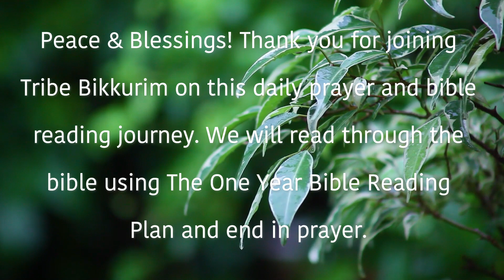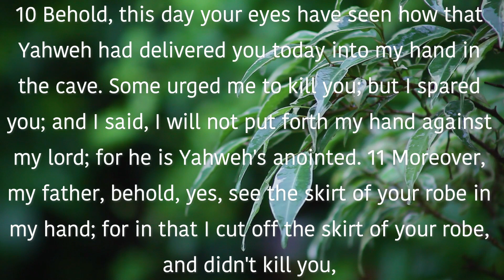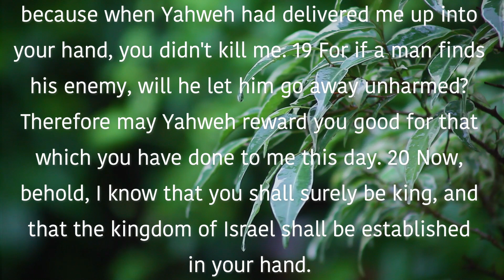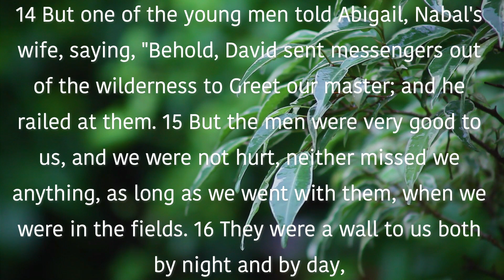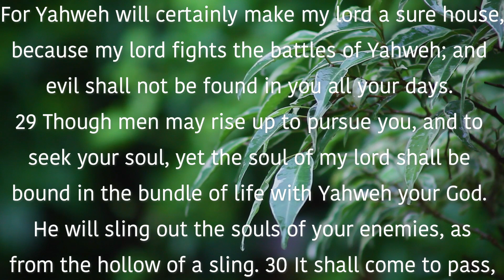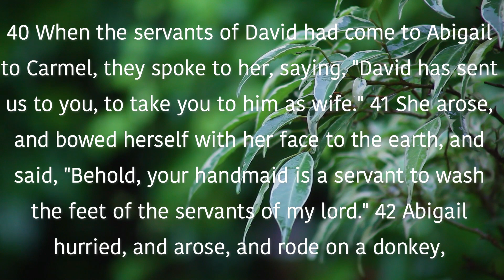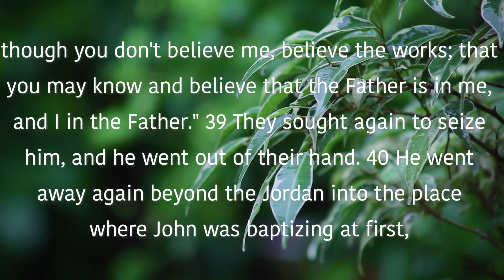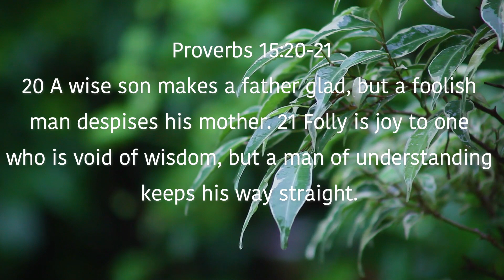May 19th Devotional